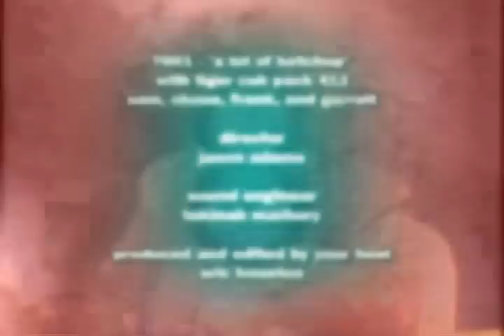Talk Show: Tiger TV - "A Lot of Ketchup"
Boy Scout Pack 412 visited our studios for a tour and to help make a TV show!